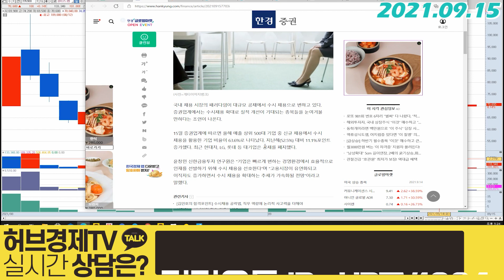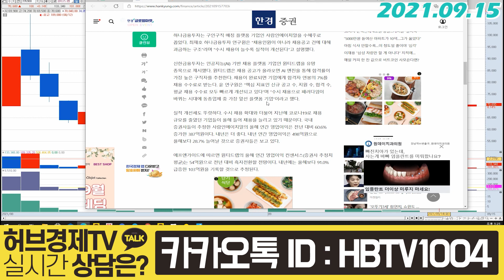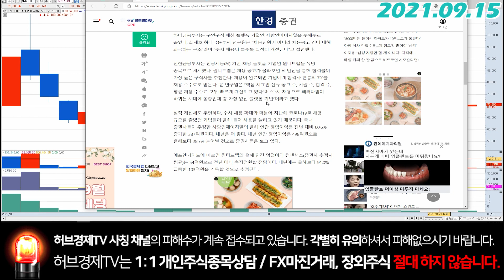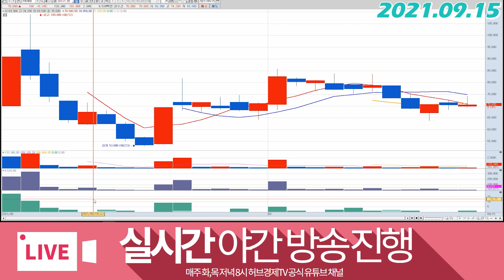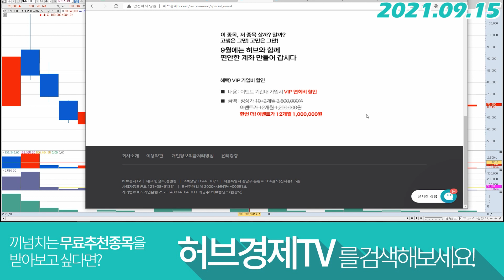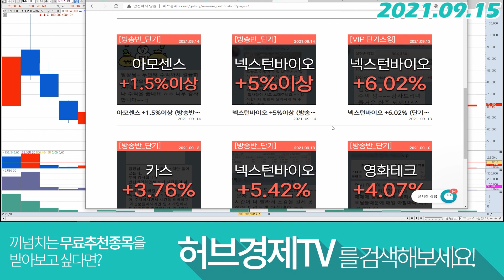원티드랩 (376980) - 패러다임의 변화, 내가 선봉장이다.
감사합니다^^